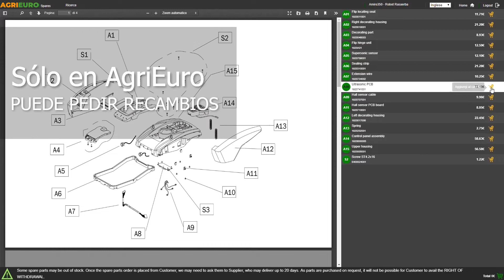Funcionamiento Hidrolimpiadora de agua caliente Comet KP PRO EXTRA 3.10 10/150 M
La hidrolimpiadora monofásica de agua caliente COMET - KP PRO CLASSIC 3.10 10/150 M es una máquina de nivel profesional con motobomba de alta calidad con protección térmica de 4 polos y bajos régimen de revoluciones (1450 rpm), adecuada para el usuario profesionista que quiere quitar la suciedad grasa o residuos oleosos de los motores y otros por el estilo.

La versióm EXTRA ofrece de serie:

El enrollador integrado
Adecuada a varios usos, es la máquina ideal para ambientes agrícola para la limpieza y el mantenimiento de maquinarias en todos los ambientes profesionales que requieren una limpieza profunda.

La bomba profesional, con cabezal de latón, fabricada por Comet garantiza un rendimiento excepcional una duración muy larga.

COMET es empresa líder a nivel mundial para la producción de bombas para lavado y agricultura.

La hidrolimpiadora COMET - KP PRO EXTRA 3.10 10/150 M tiene un motor de 4 polos con 1400 rpm.

ÓPTIMO CAUDAL:

10 l/min (600 l/hora). El caudal es el dato más importante de una hidrolimpiadora porque identifica la potencia real de la máquina más que la presión.
ELEVADA PRESIÓN DE EJERCICIO:

150 bar, entre las más altas de su categoría. Regulable a través del adecuado pomo.